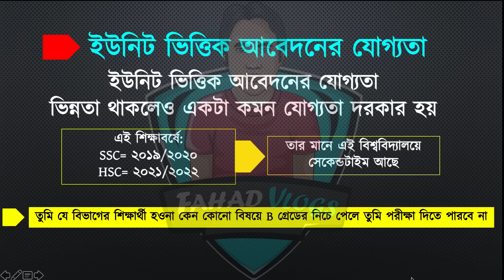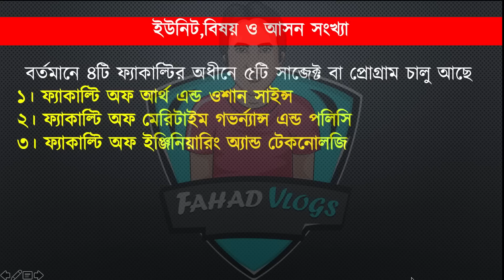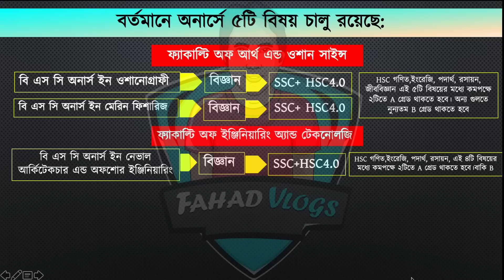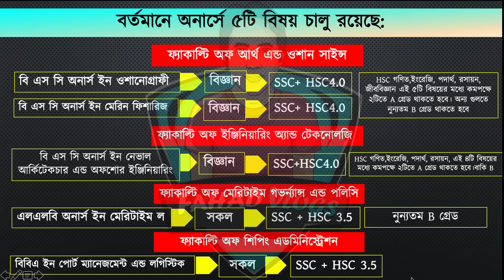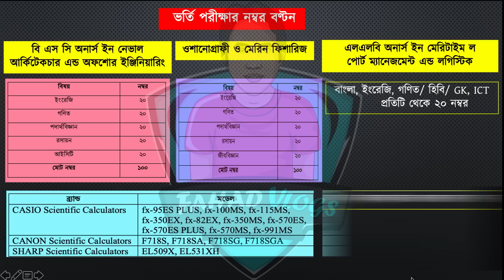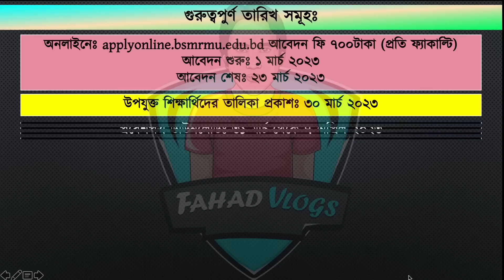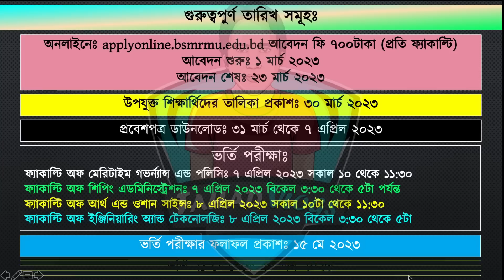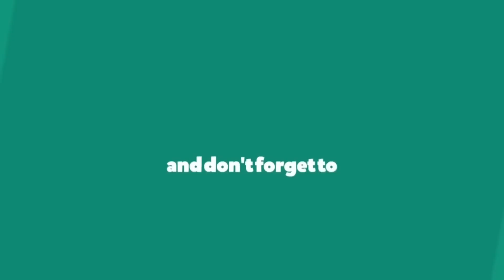বঙ্গবন্ধু মেরিটাইম ইউনিভার্সিটি ভর্তি বিজ্ঞপ্তি ২০২৩ | Maritime University | BSMRMU Admission 2023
Anti Privacy Warning:
Thumbnail Text: বঙ্গবন্ধু মেরিটাইম ইউনিভার্সিটি ভর্তি বিজ্ঞপ্তি ২০২৩